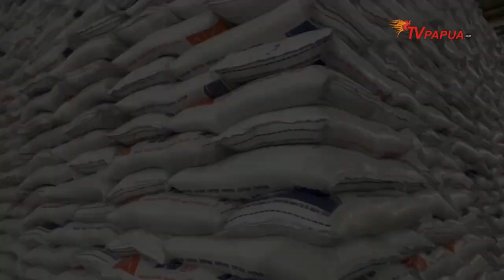SAFARI RAMADHAN PERUM BULOG KANWIL PAPUA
Info Music
Title : Happy Ramadan and Eid al-Fitr
Artist : Ilham Mol